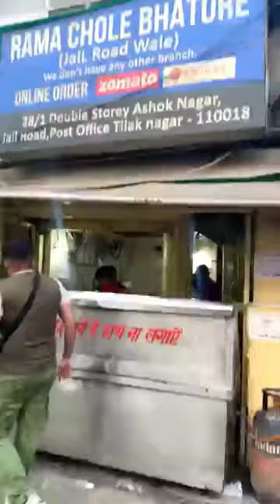please Subscribe my channel for mini vlogs byee